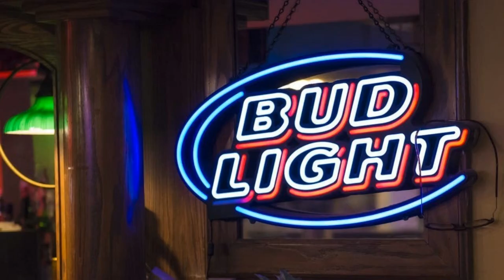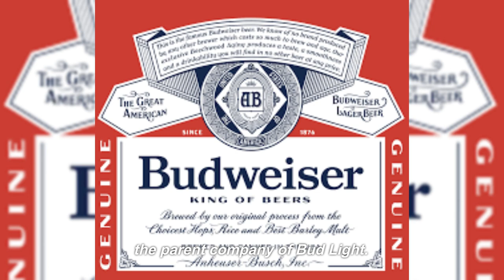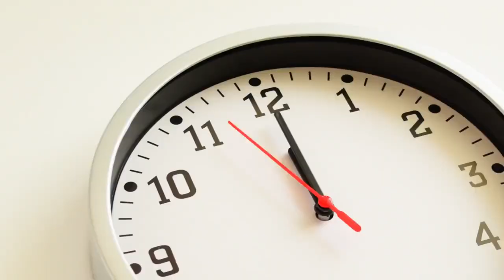Bud Light Crash! Demand Plummets Since Dylan Mulvaney Controversy: Bartending Founder Spills"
,Demand Plummets Since Dylan Mulvaney Controversy, join us as we dive into the dramatic downfall of Bud Light's demand since the Dylan Mulvaney controversy. Hear from the founder of a mobile bartending company who spills the beans on how consumer preferences have shifted, causing Bud Light to crash and burn. Discover the reasons behind the plummeting demand, the backlash faced by the brand, and the rise of alternative beverages like craft beers, specialty cocktails, and premium spirits. Get ready for a wild ride as we explore the impact of consumer values and the uncertain future of Bud Light. Don't miss out on this revealing expose!
Equipment I use to make videos:

Rode Mic

Samsung Laptop

Logitech mouse
Program I use to help me make videos (Click the link to sign up) Pictory: